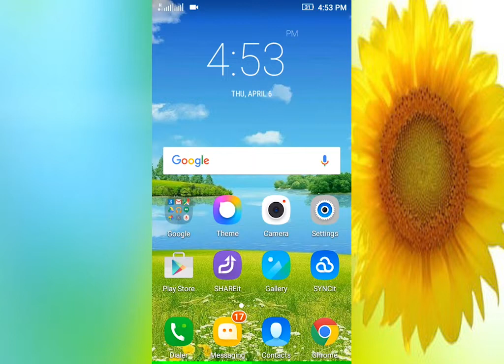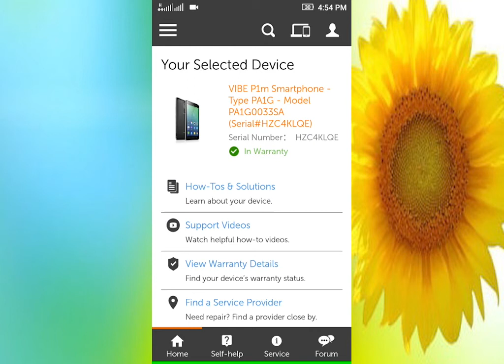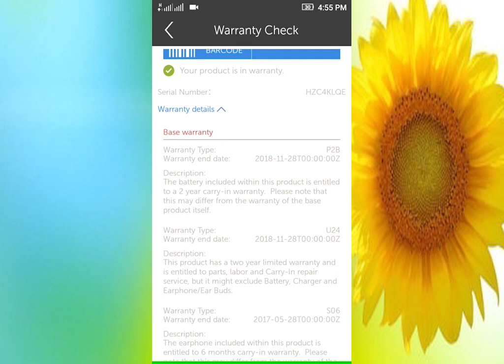how to check lenovo android mobile warranty status online using lenovo app urdu/hindi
in this video how to check  lenovo android mobile warranty status online by  using and installing lenovo application  Urdu/Hindi
اس ویڈیو میں اآپ کو موبائل کی وارنٹی جو باقی ہے چیک کرنے کا طریقہ بتایا  گیا ہے۔

Skype address.
adnan.malik1416